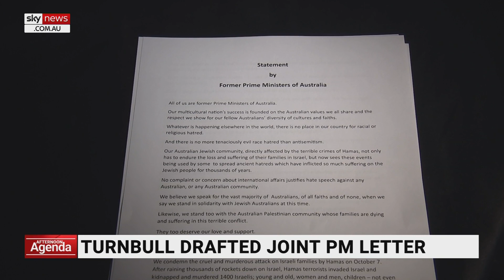‘That’s a question for Paul Keating’: PM questioned about statement condemning Hamas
The Prime Minister says it is up to Paul Keating to explain why he didn’t co-sign a joint statement condemning Hamas' attack on October 7.

Six of seven living former prime ministers released a joint statement calling for the release of hostages and urging Israel to avoid civilian casualties on Monday.

Former treasurer Josh Frydenberg arranged the statement, and it was drafted by former prime minister Malcolm Turnbull.

“I think that’s a question for Paul Keating, I would have thought,” Mr Albanese told reporters on Tuesday.

“I support the positions that I’ve taken … Israel has a right to defend itself, but how it does that matters, and we need to make sure as well that every civilian life is valued, whether it be Israeli or Palestinian.”